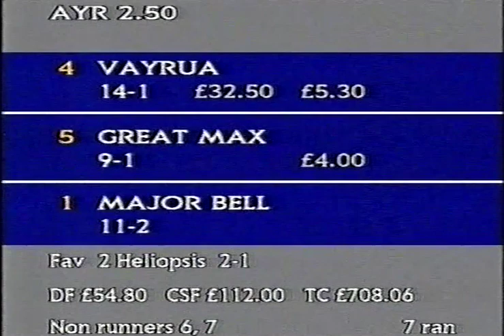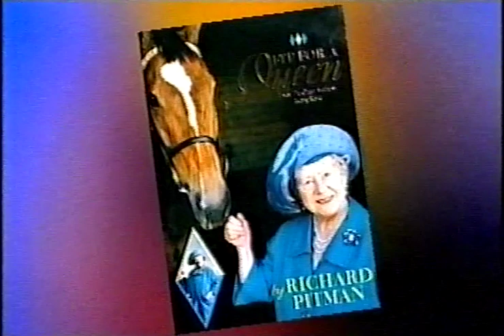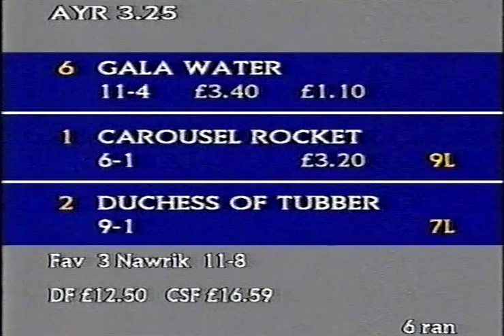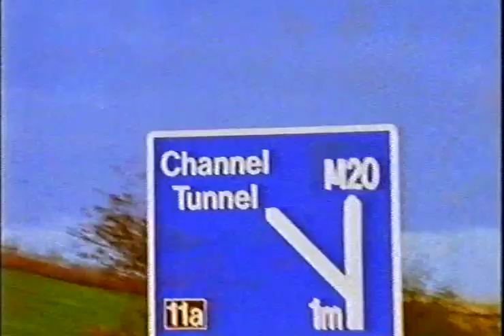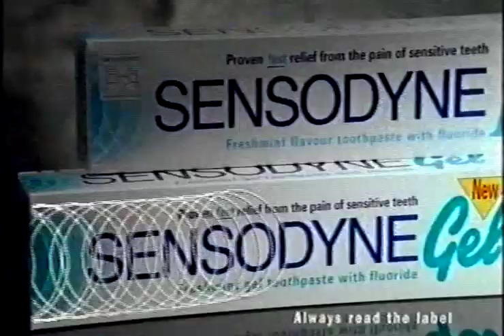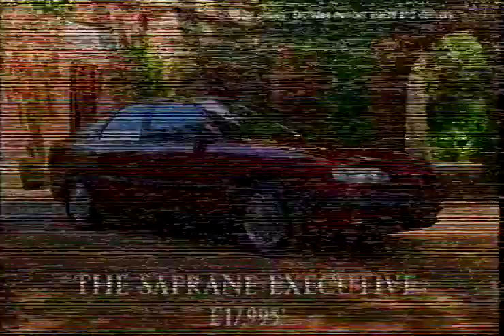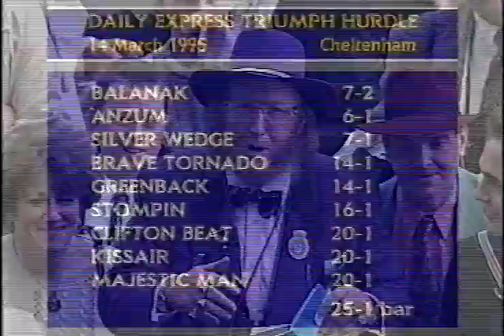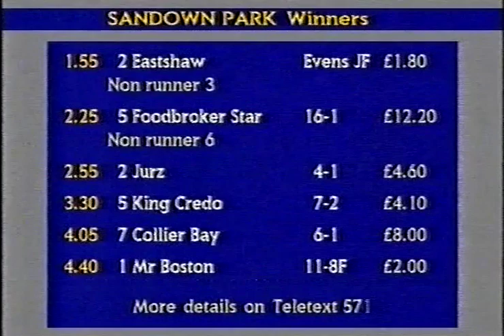1995 Imperial Cup Collier Bay Jim Old Extended Coverage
A year before he went to carry all before him and give Jim Old his finest hour with victory in the jewel that is Cheltenham's Champion Hurdle Collier Bay won the Imperial Cup at Sandown under Tom Grantham.